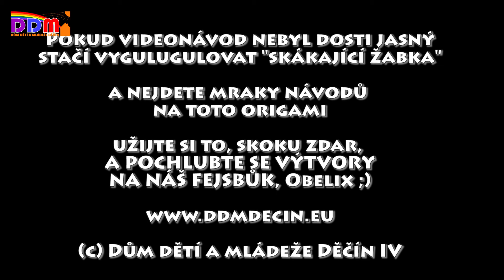ObelixTV - Skákající žabka - origami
Výroba skákající žabky z papíru. Určitě stojí za výrobu, děti si mohou vytvřoti takovou olympiádu plnou překážek, přeskoku pro žabky a určitě se na čas zabaví. Jak vyrobit žabku z papíru najdete ve videu. Dobrou skákavou zábavu, za tým DDM Děčín, Obelix